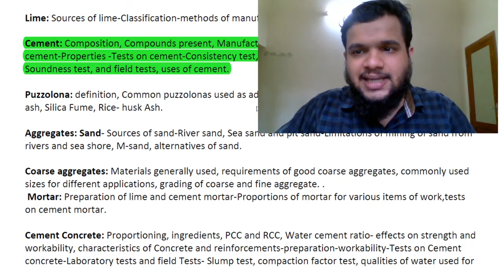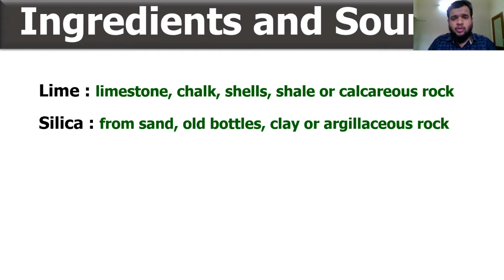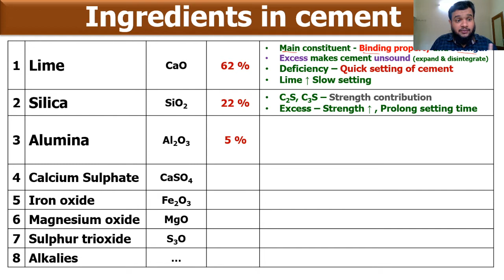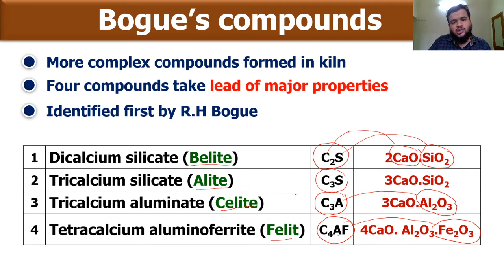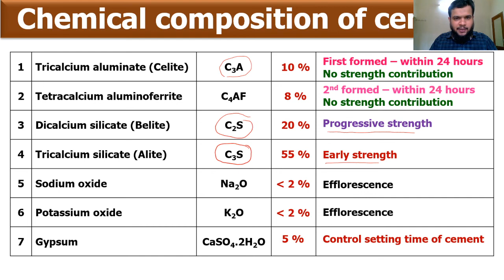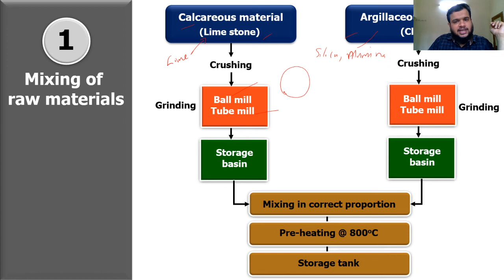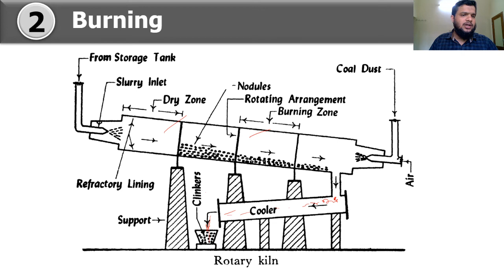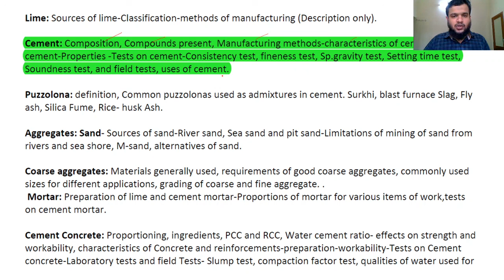Construction Materials and Engineering (CME) Class 10 - Cement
GPC Manjeri

Topics covered:
Composition
Compounds present
Manufacturing methods
characteristics of cement
Uses of cement